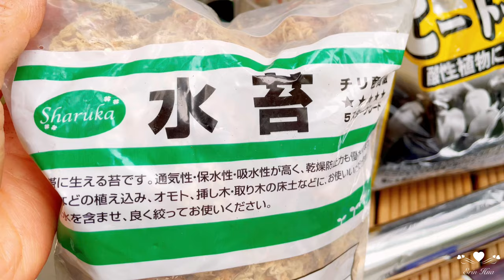9種不同方式的玫瑰嫁接法與如何高壓玫瑰做樹玫｜9種類のバラの接ぎ木方法とスタンダードローズの作り方｜Rose Bud Grafting and How to Make Tree Roses#嫁接#樹玫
分享多種嫁接方式！許多嫁接手法、技巧都是大同小異。有些是劃刀方向不同，若能抓到它的特性，或砧木與穗木的親合力力高之下，都是能嫁接成功並保留自己喜愛的品種！
這是我在日本常使用的方式！個人上喜愛第6方式的「合接」，一刀下去做吻合即可😊
還有2-3種嫁接技巧沒拍攝！自家砧木不夠用。有機會再繼續拍攝。
說到樹玫..
樹玫購入真的很貴，自己能製作也是省錢很多，也能造景！
簡單方式教大家如何自己製作ㄧ株樹玫來，成功率都是百分之百！
希望這次的影片也能受用😊🌹